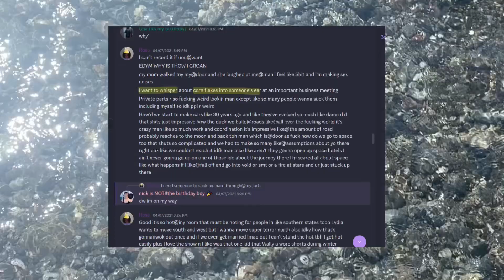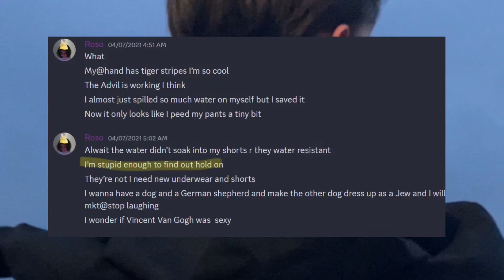Rosie’s Rant Song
SHITPOST

Lyrics:
I almost spilled so much water on myself but I saved it
I wonder if Vincent Van Gogh was sexy
I want to whisper corn flakes into someone's ears
Private parts are so fucking weird

My hand has tiger stripes im so cool
I wanna have a dog and a German shepherd and
Make the other dog dress up as a Jew

Small vaginas hold bong
I'm stupid enough to find out hold on
They are not I need new shorts

WHAT YOU MEAN HOW ITS HOW I GROAN